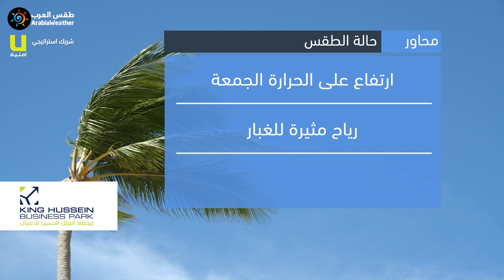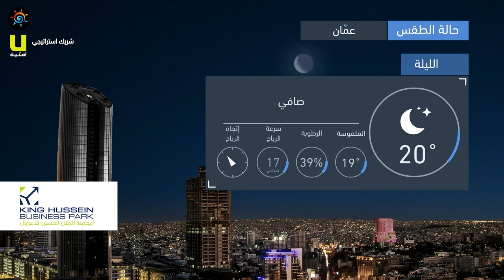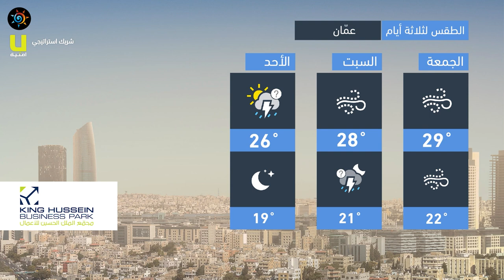طقس العرب - الأردن | النشرة الجوية الرئيسية | الخميس 2020/10/22